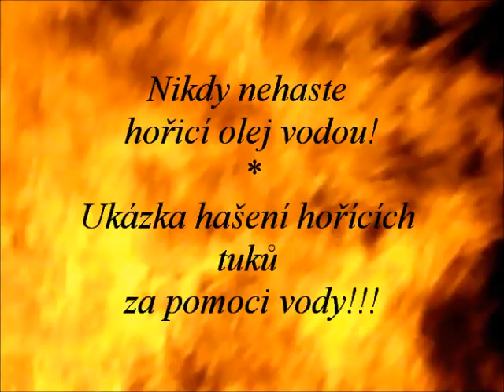Hořicí olej , hašení pomocí vody!!!!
Video pořízeno na Hasičském dni dne 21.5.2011 SDH Kralovice při ukázce použití hasicích přistrojů.